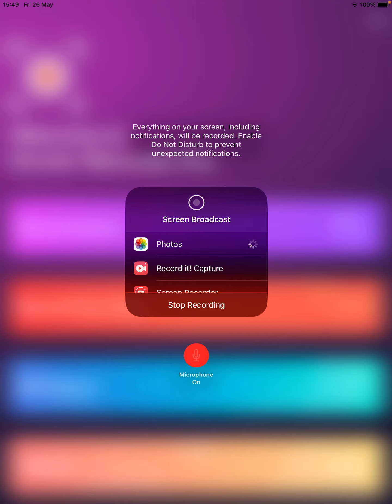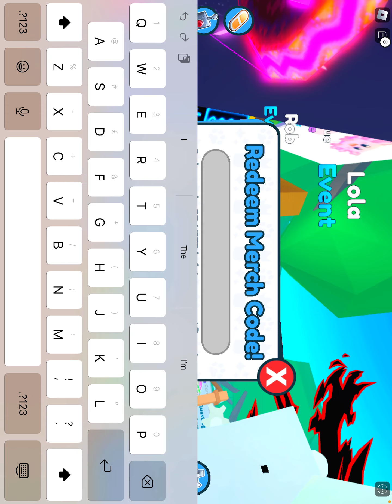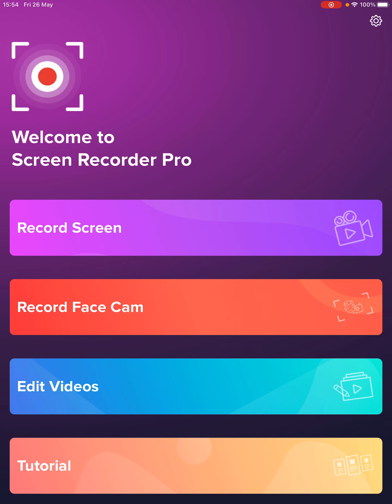I redeemed a epic dlc code